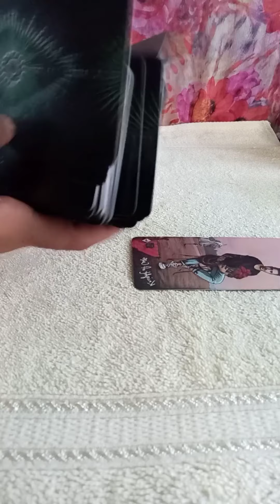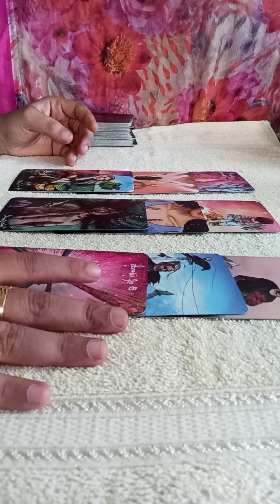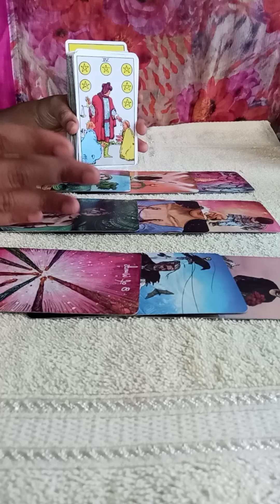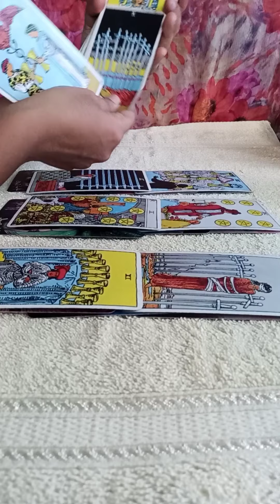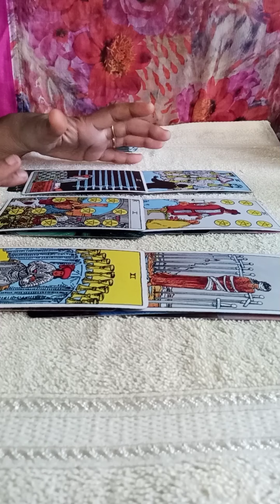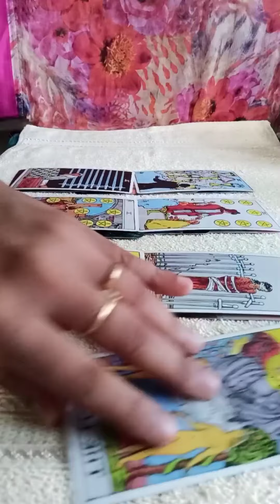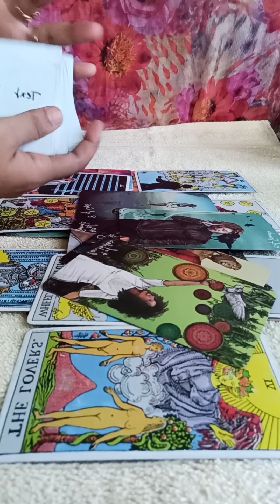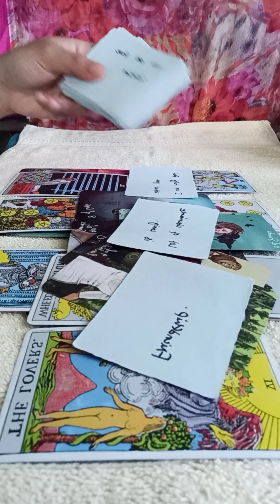PISCES MID AUGUST ❣️~You both have strong soulmate connection & missing eachother alot 💖